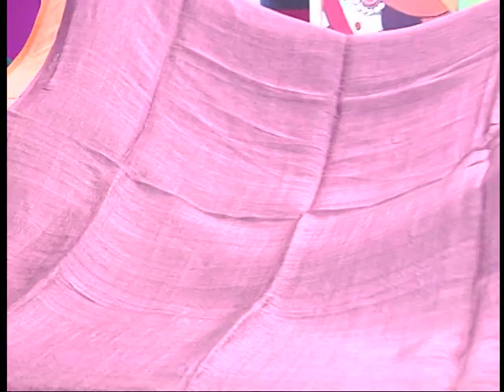ABORON Boutique | CTVN PROGRAM | 26022020_02:00 pm